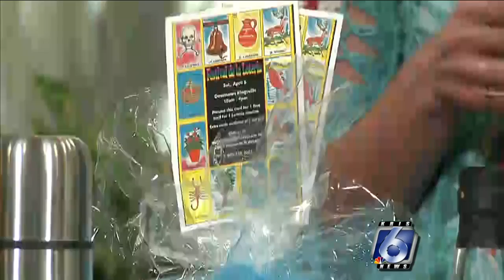KIngsville Loteria set for Saturday